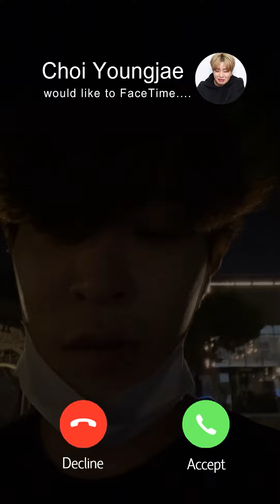got7 week: late night calls with youngjae.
◌ best in 720/1080p

∴ kpop jyp entertainment got7 igot7 ahgase im lim park wang tuan kim choi jinyoung jackson jaebum jaebeom mark yugyeom bambam youngjae kunpimook bhuwakul boyfriend girlfriend imagine video call facetime late night calls twitter edit tiktok 갓세븐